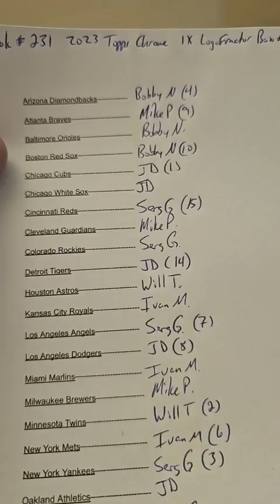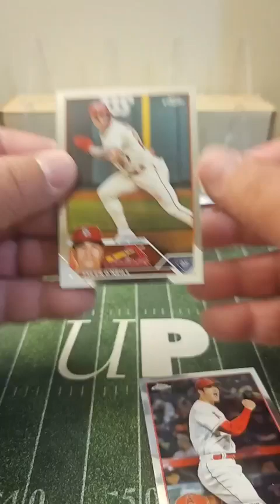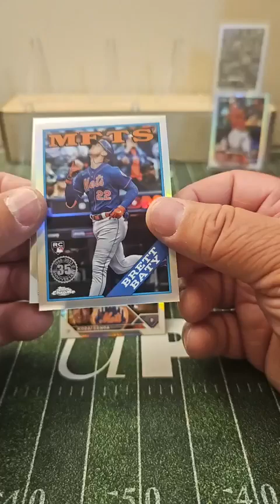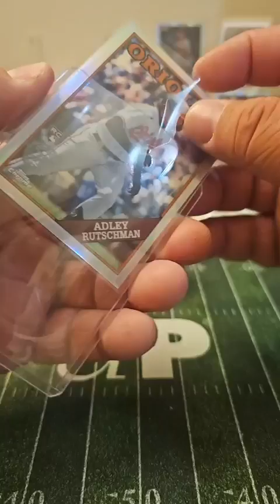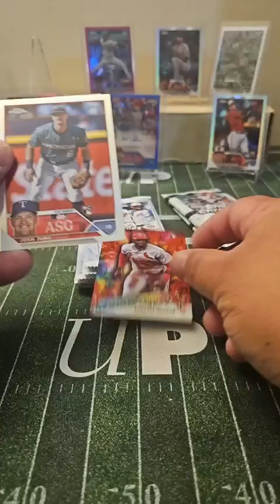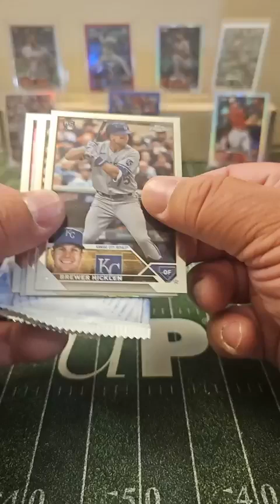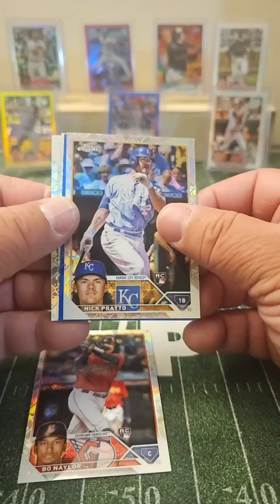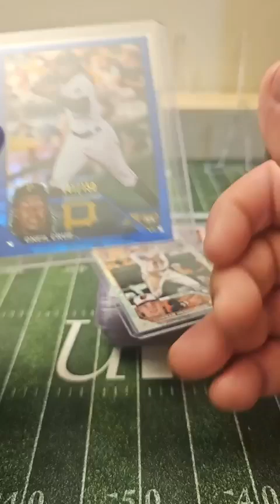Facebook #231 2023 Topps Chrome 1x Logofractor Box & 1x Update Hobby Pick 1, Get 1 Random Break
SUPER NICE LOGOFRACTOR PARALLELS!